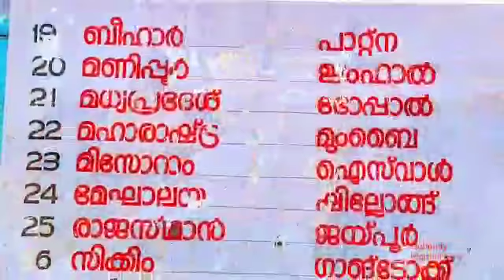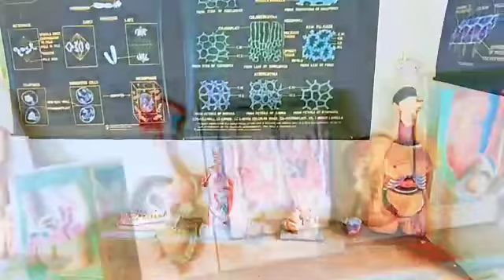ഹൈടെക് സ്കൂൾ എന്നുപറഞ്ഞാൽ ഇങ്ങനെ ആവണം🥰ജി.എച്ച്.എസ്.എസ് ചെറുതുരുത്തി എന്റെ സ്കൂൾ 🥰🥰🥰